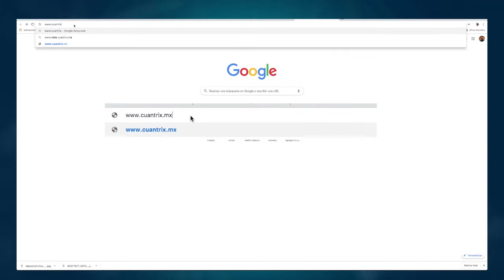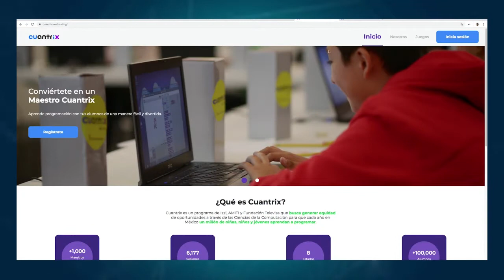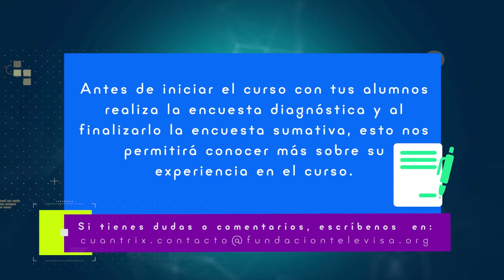Telecuantrix 01 Intro parte 2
Programación Nivel Secundaria
Aprende a programar con Cuantrix
Capacitación para maestros Cuantrix parte 2